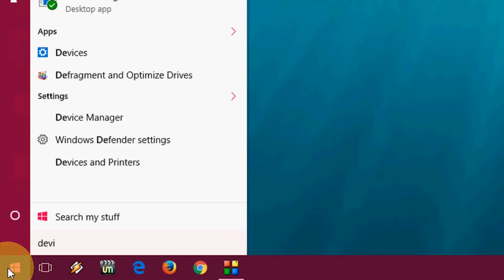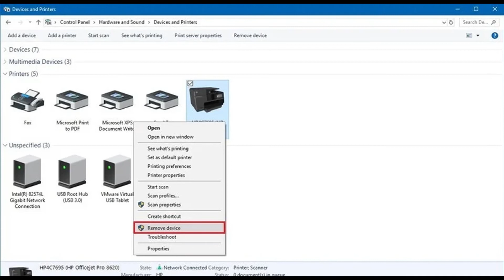How to Connect the Printer to a Wireless Network?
This video will show you How to Connect the Printer to a Wireless Network?.

Solution Press the Setup button (A).
Use the or button (B) to select Wi-Fi setup and press the OK button.

Your printer is not connected with wireless network that means there is some file missing in your driver folder.
Below check the manual steps for How to Connect the Printer to a Wireless Network?:
(1) To install your Canon Pixma Printer USB or Wireless, First, you should connect to wireless direct with your printer (if not a USB cable), then connect the router to the printer.
(2) Turn on the printer as like in this videos and press the Wi-Fi button on the printer screen.
(3). Once the wireless light stable to blink try to test a print pages. if the print test success failed then reinstall the drivers...